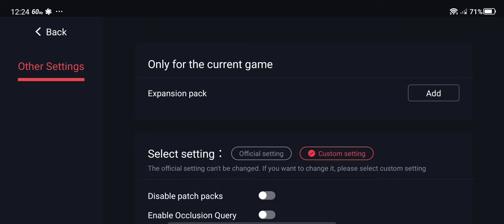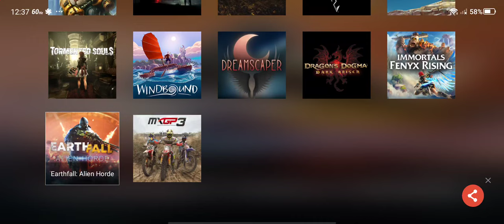Earthfall Alien Horde switch using egg ns v3.0.6 on SD 8 Gen 1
my xiaomi 12 8gb ram with sd 8 gen 1 freeze like hell when loading this game ... bad memory management / memory leak